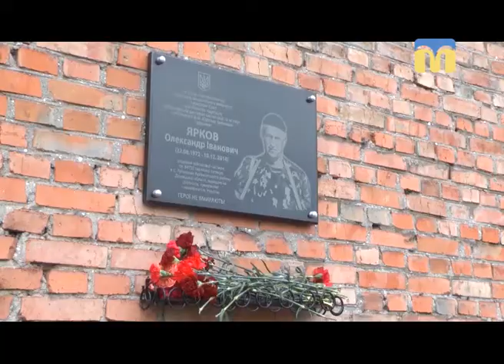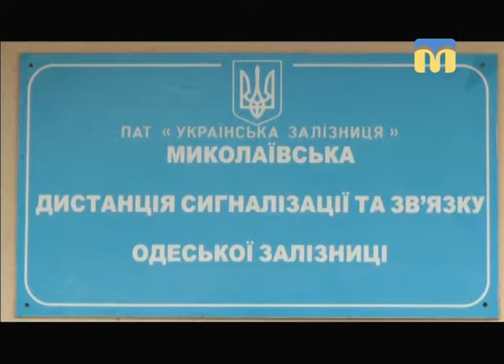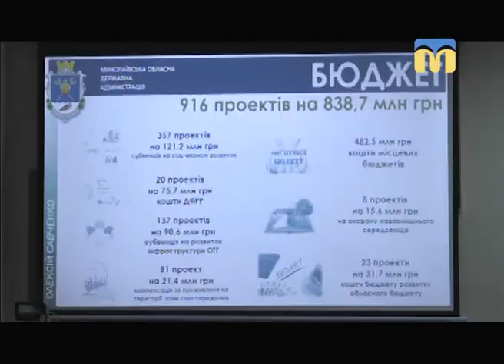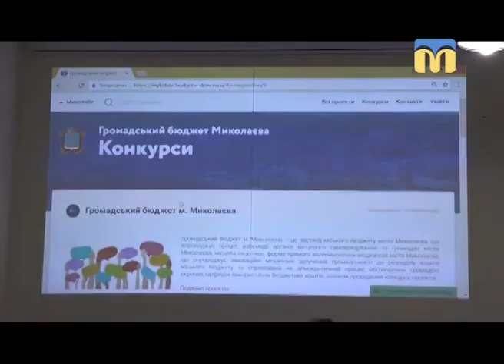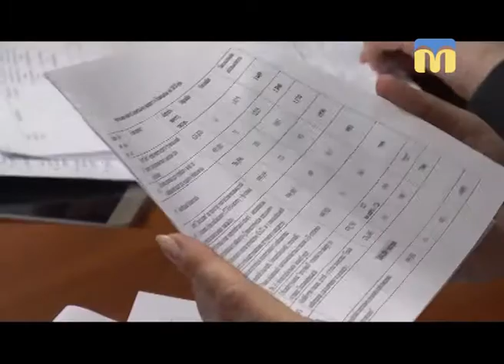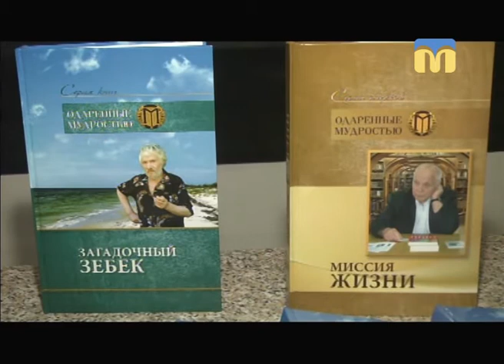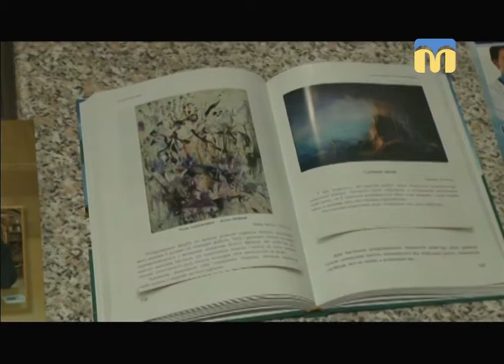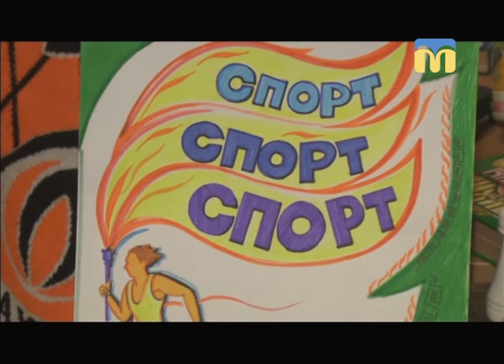Телевізійні новини Миколаївщини – 20:30 — (22.02.2018)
Інформаційна картина дня (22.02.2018) поглядом кореспондентів телеканалу “Миколаїв” (випуск новин — 20:30).